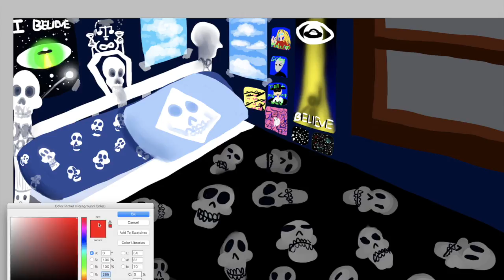Digital painting a bedroom